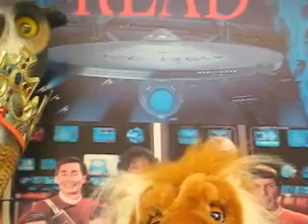The Lion Sleeps Tonight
mouse and lion sing a song